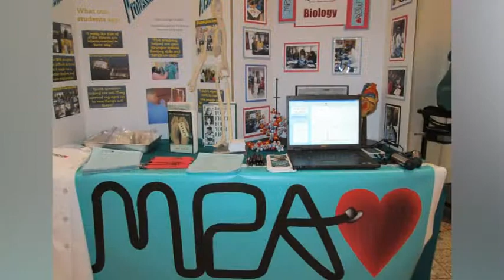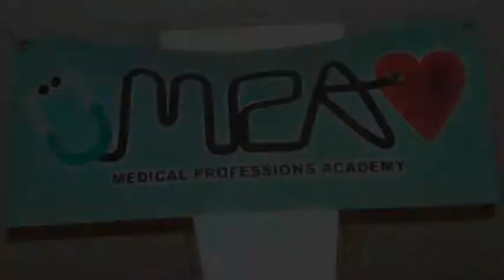Medical Professions Academy at Central High School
This video was created by students at Bosse High School in Evansville, Indiana for WNIN.